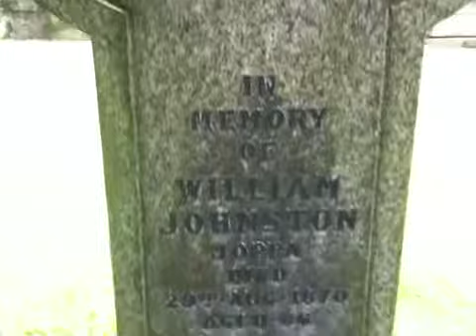Old grave yard vlog!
Old grave yard!